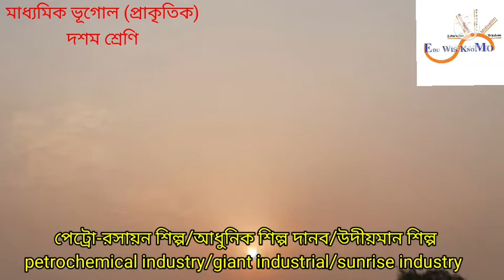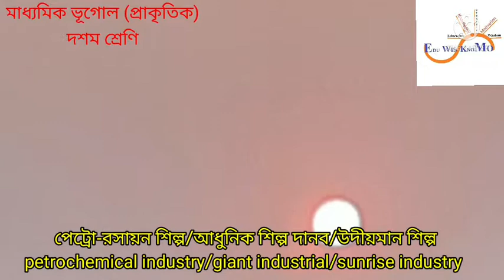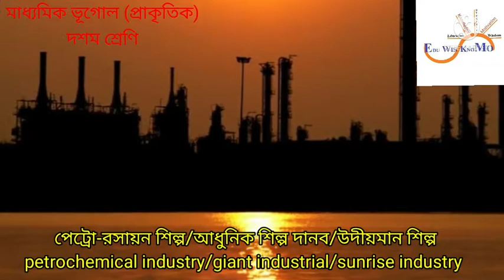পেট্রো-রসায়ন শিল্প কাকে বলে? | শিল্প দানব কেন বলে? | উদীয়মান শিল্প কী? | petrochemical industry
পেট্রো-রসায়ন শিল্প
আধুনিক শিল্প দানব
উদীয়মান শিল্প
সূর্যাস্ত শিল্প
petrochemical industry
sunrise industry
modern giant industrial
sunset industry
অনুসারী শিল্প
downstream Industry

সহযোগী শিল্প
ancillary industry